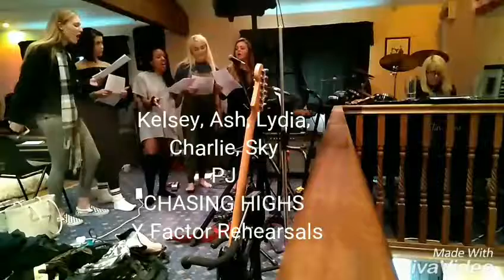Pauline J No Name Girl Band for X F TV Show 2017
Thank you for a great song...